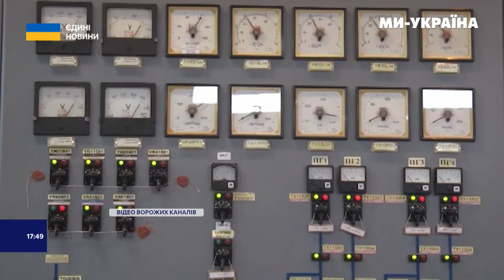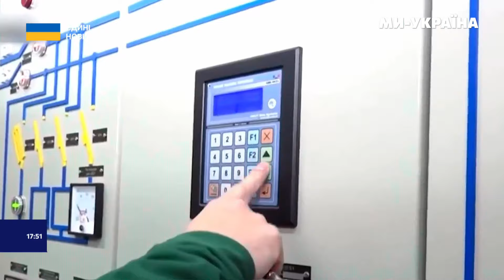Такого повороту в РФ НЕ ЧЕКАЛИ! Шокуюча заява лідерки ЄС. Енергетики зробили НЕЙМОВІРНЕ! Енерго LIVE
Споживання електроенергії цього тижня зростає. Водночас в Україні зберігається дефіцит через російські атаки. Енергетики просять споживачів не використовувати одночасно потужні електроприлади, це допоможе стабілізувати систему. Поки планових відключень вдається уникати насамперед завдяки атомній генерації. Її важливість зростає щодня, адже світловий день скорочується, а, отже,  зменшується внесок відновлюваної енергетики. До того ж ворог знищив 90% теплової та 45% гідрогенерації. Про це говоримо в програмі "Енерго Live" з Владою Цимбаленко.

00:00 Анонс
01:20 Наслідки російських ударів цього тижня
02:16 Блекаути в Сумах. Ворог нищить енергетику
03:12 Негода знеструмила українців
03:31 Енергетики зробили дивовижне. Допомога союзників
05:20 Гучна заява Урсули фон дер Ляйен
07:12 Україна нагадала МАГАТЕ реалії
09:15 Небезпеки для ЗАЕС. Як тікали енергетики
17:31 План повернення ЗАЕС
17:56 ART-об'єкт на Контрактовій – знищений трансформатор